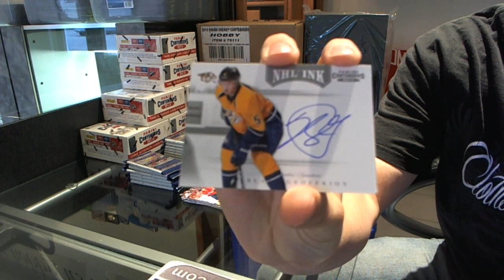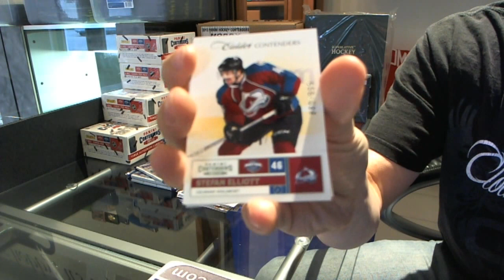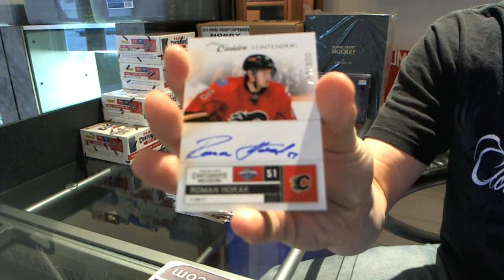luknstar's 11-12 Contenders Hockey Box Break